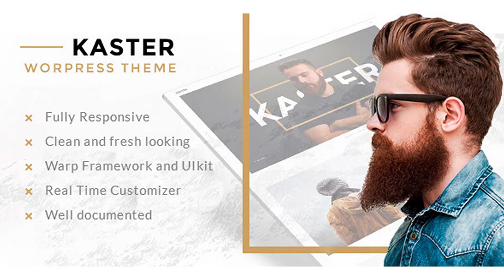Kaster — Creative, Blog, Portfolio WordPress Theme for Artists, Agencies, Freelancers &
Download Kaster — Creative, Blog, Portfolio WordPress Theme for Artists, Agencies, Freelancers & Photographer
Kaster is a multipages WordPress Theme for creative agency, design studio, web-development company or any freelancer. It is perfectly suitable for designer, photographers and all kind of artist who want to show their creative work Our Website Design is clean and professionally crafted, so You could easily customize it to suit your busines. Kaster can be a great choice for your online presence. Key Features Visual Page Builder Demo content install Multiple Sliders included: Build on Unyson framework Parallax effect available for sections Various shortcodes included: Icon box Image box Portfolio Special heading Team member Gallery Video Portfolio Contact form builder Custom Google Maps Item Contents 01_Theme 02_PSD 03_Support 04_Licensing Important note: Demo images are not included in the download. They are replaced with placeholders. Update

download Kaster — Creative, Blog, Portfolio WordPress Theme for Artists, Agencies, Freelancers & Photographer | Themeforest Website Templates and Themes